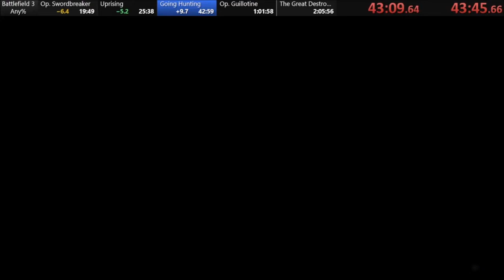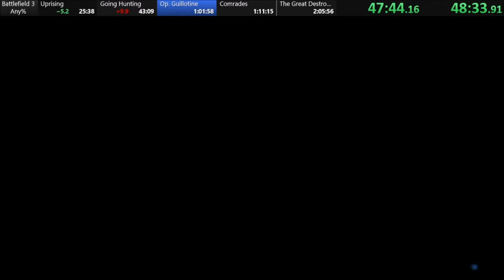(18:45.366) bf3 - op. guillotine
I got this in a full game run (it died in RaaHP, I got run over by a jeep, lmao)